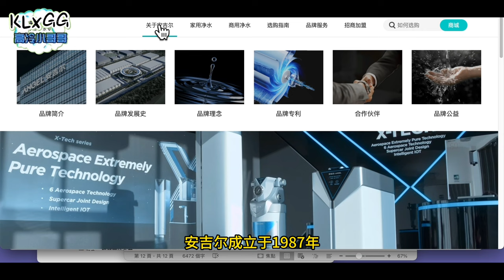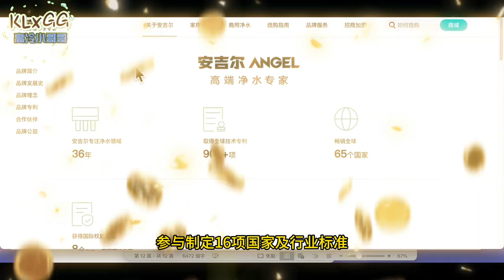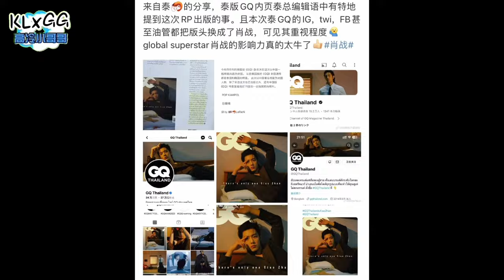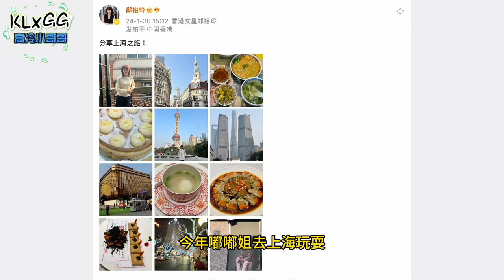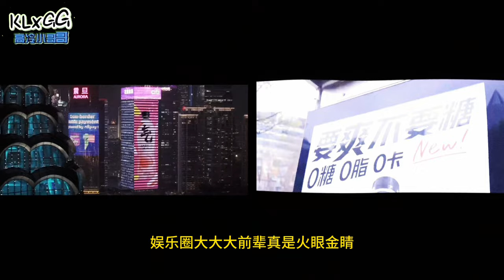两位影后上节目談肖战【本影片加码放送】三金影帝的获奖后的微妙氛围~肖战最新代言瓜要提早官宣了~GQ泰国四月刊来了！ 双料双金影后 刘嘉玲 郑裕玲 巩俐 梁朝伟 李宁 安吉尔净水器 Xiao Zhan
兩位影后眼中的肖戰,本影片加碼放送~三金影帝的獲獎後的微妙氛圍~肖戰最新代言瓜要提早官宣了~GQ泰國四月刊來了！ 雙料雙金影后 劉嘉玲 鄭裕玲 鞏俐 梁朝偉 李寧 安吉爾淨水器